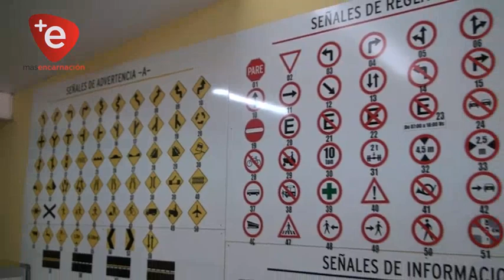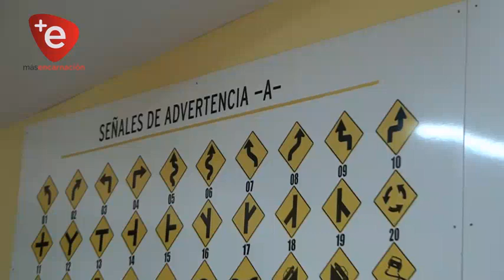TOURING Y AUTOMÓVIL CLUB REACTIVA SU ESCUELA DE MANEJO EN ENCARNACIÓN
Las actividades en la escuela de conducción de la ciudad de Encarnación se retoman bajo estrictas medidas sanitarias por la pandemia del coronavirus, la parte teórica se realiza de manera virtual y las clases prácticas con un instructor asignado.